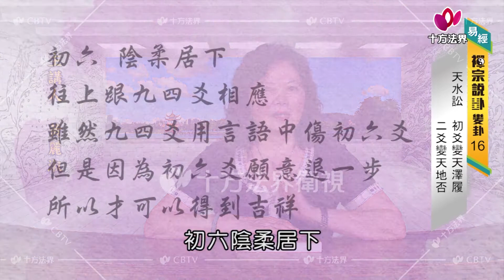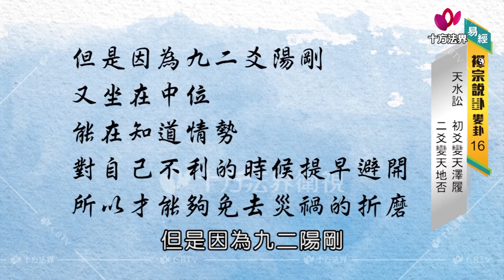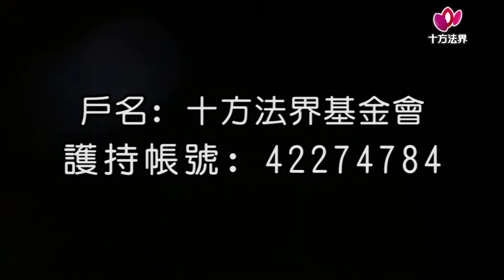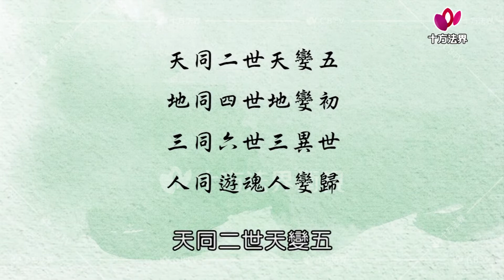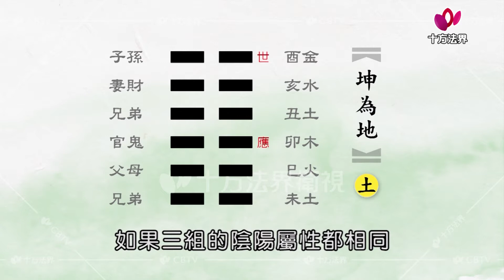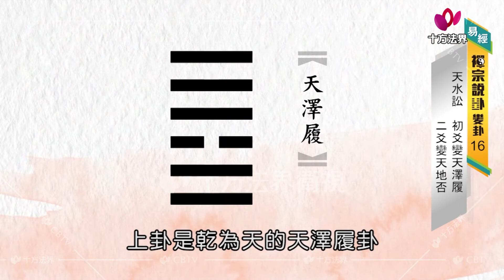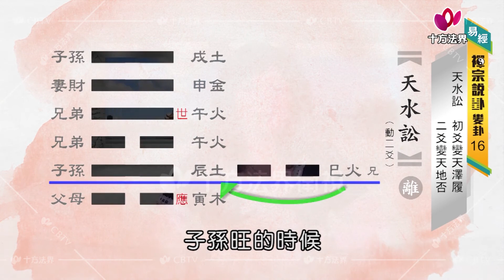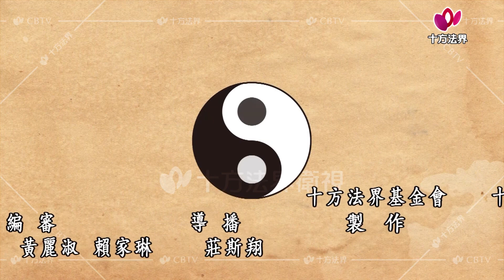易經--禪宗說卦 變卦 第016集